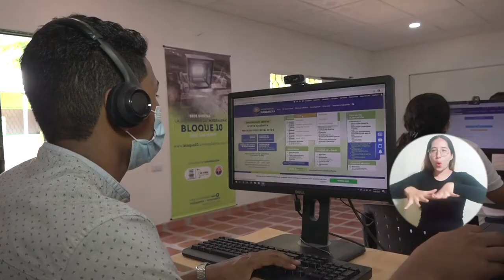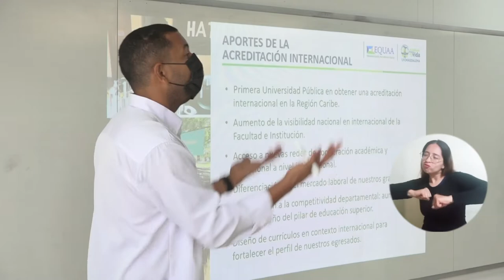Durante dos años, UNIMAGDALENA se preparó para el retorno a la presencialidad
A partir de las circunstancias impuestas por la pandemia, la Universidad del Magdalena realizó innumerables esfuerzos para adaptar los espacios educativos, artísticos, culturales, deportivos y administrativos, como preparación ante un retorno total que garantizara la calidad académica y el bienestar de todos. Estas acciones institucionales continúan a través de las distintas dependencias, para brindarles a los estudiantes, docentes y trabajadores las condiciones idóneas para el regreso al campus.